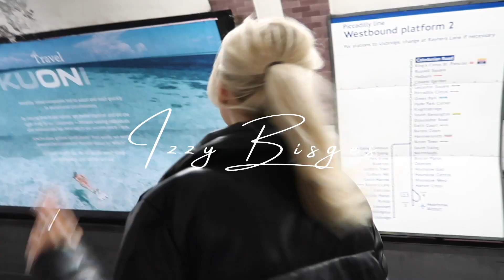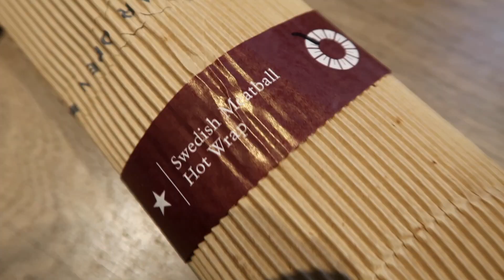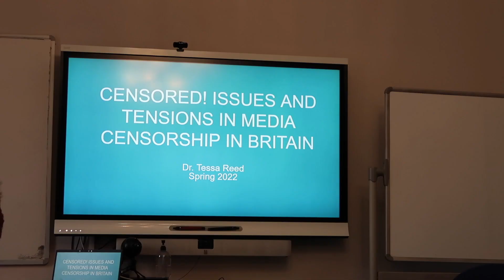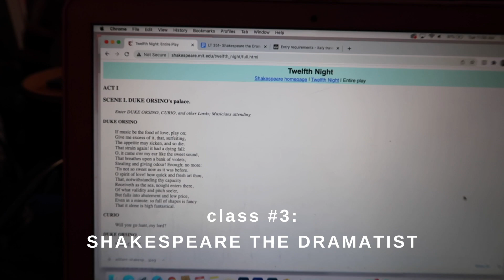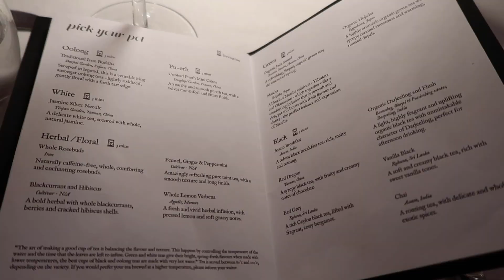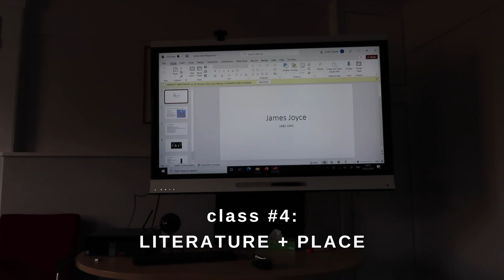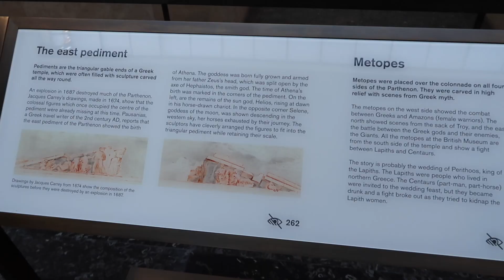my first week of uni + sketch afternoon tea | LONDON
Join me in my first week attending uni classes in London! I grabbed afternoon tea at sketch with a friend and it was a wonderland dream.

*my afternoon tea outfit was all from Zara*

Music used in this video:
MasakoX - Pure Imagination (Cover) on Soundcloud. *No changes were made* (Original sung by Gene Wilder and composed by Anthony Newley and Leslie Bricusse.)